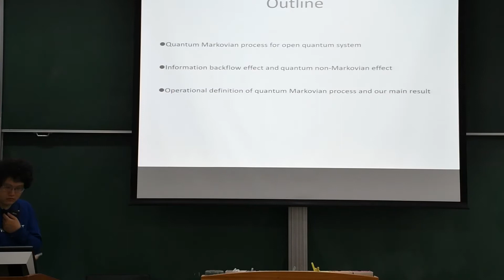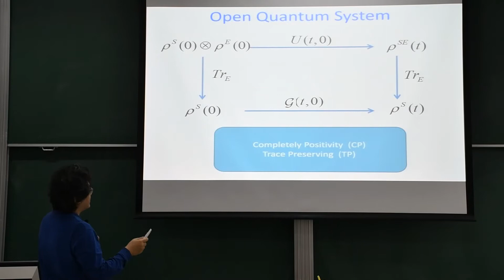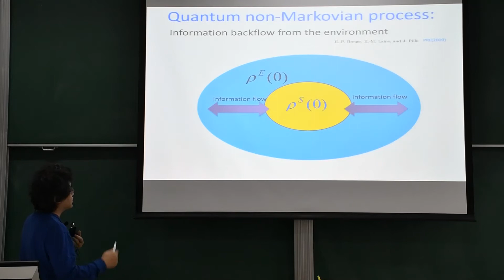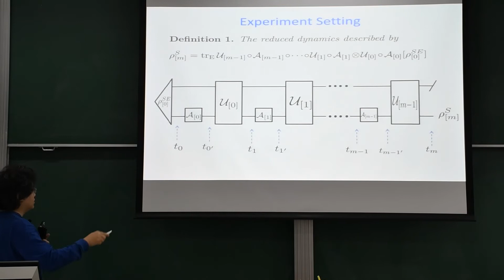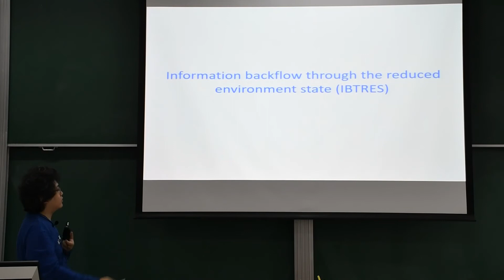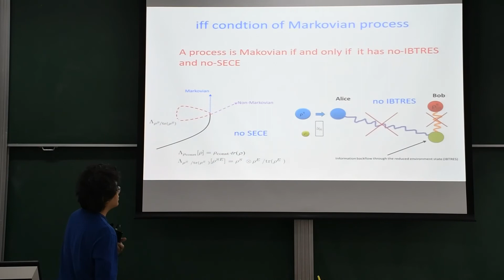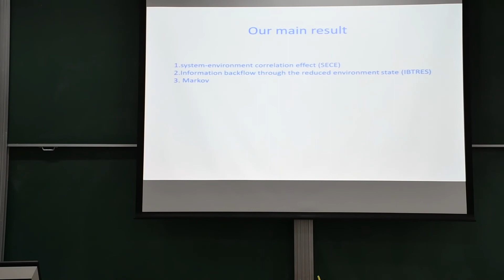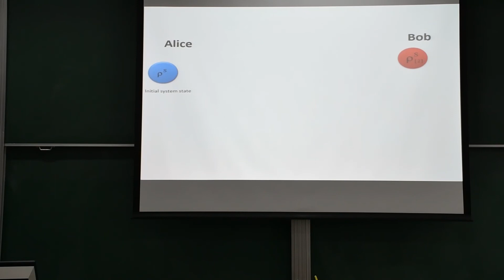謝昀頤, Non-Markovianity, information backflow, ... correlation for open-quantum-system processes